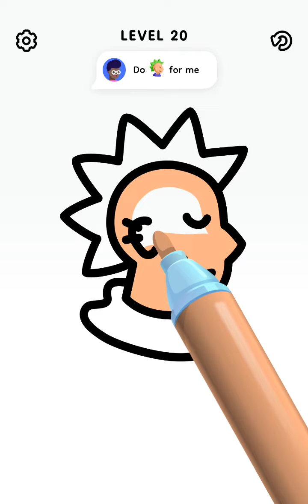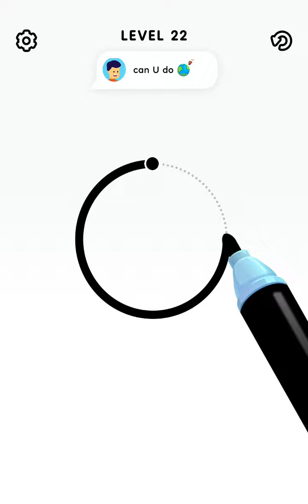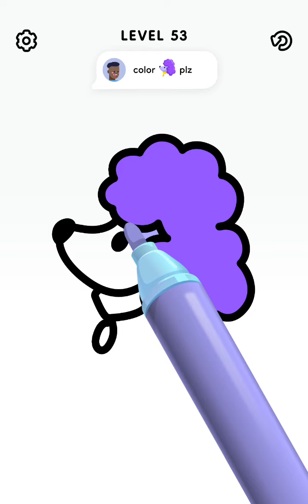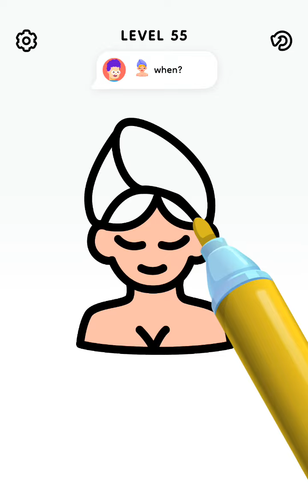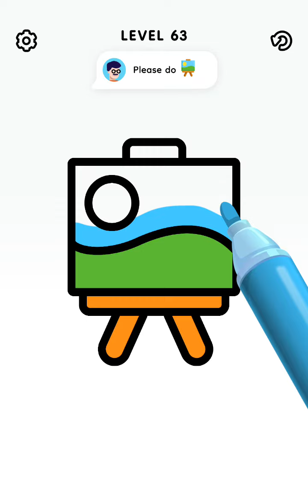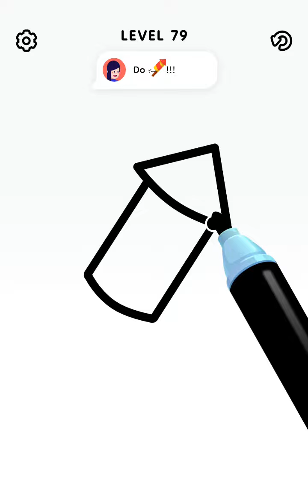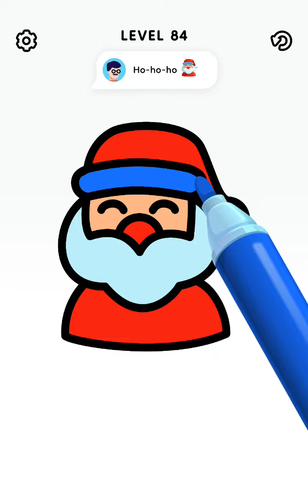Color Page (level 14-89)